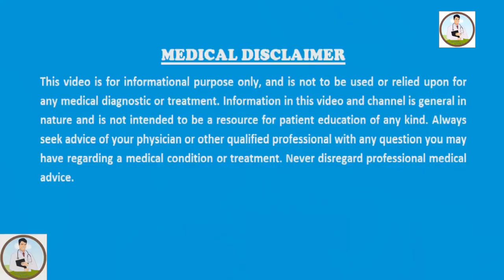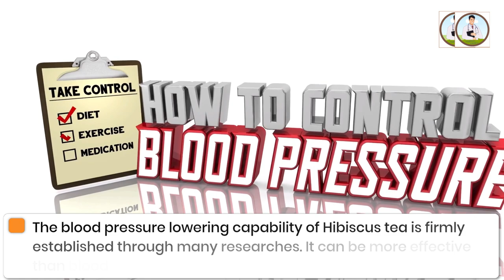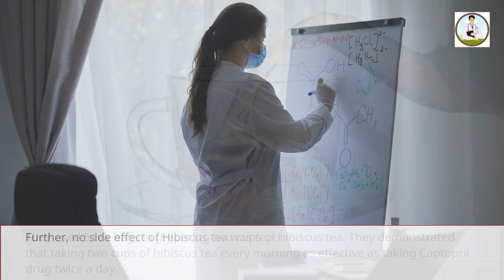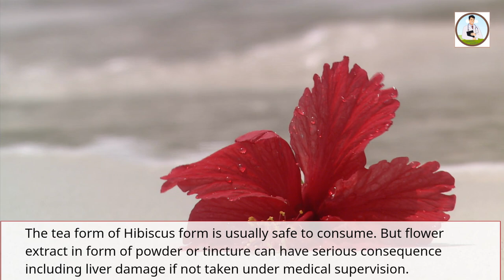Hibiscus Tea Benefits for Health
In this video, we explore the numerous health benefits of hibiscus tea. From its high levels of antioxidants to its ability to lower blood pressure and improve liver function, hibiscus tea is a beverage worth adding to your daily routine. We'll discuss the science behind these benefits and how you can incorporate hibiscus tea into your diet. Whether you're looking for a natural way to support your overall health or simply want to try a new, delicious tea, this video has everything you need to know. So sit back, relax and learn all about the amazing benefits of hibiscus tea.